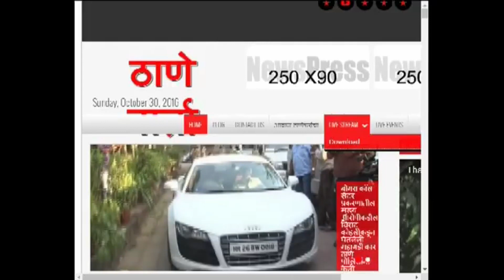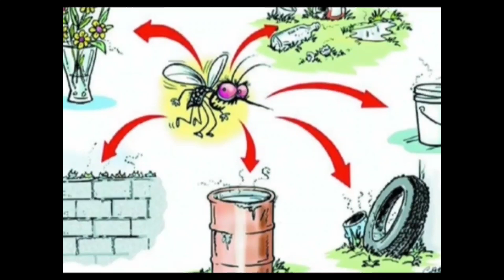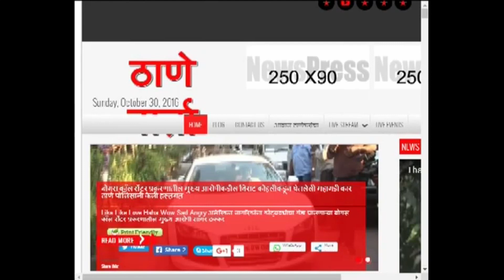Thanevarta 19th April 2024